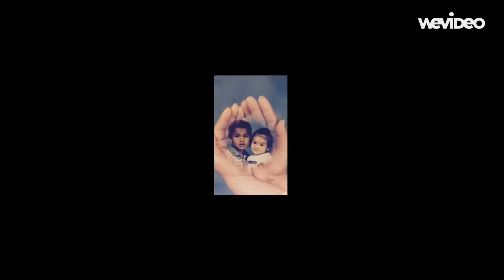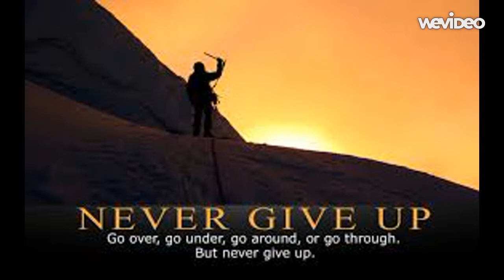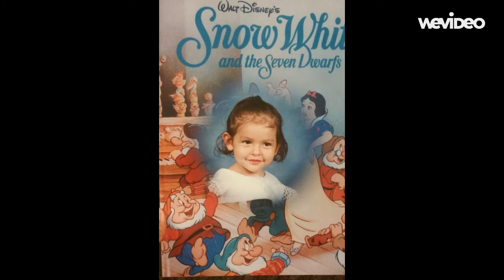final presentation for sociology-liz